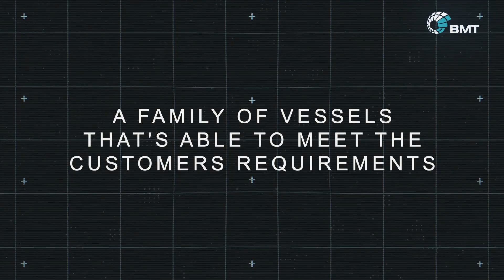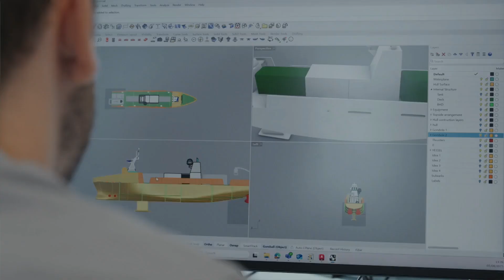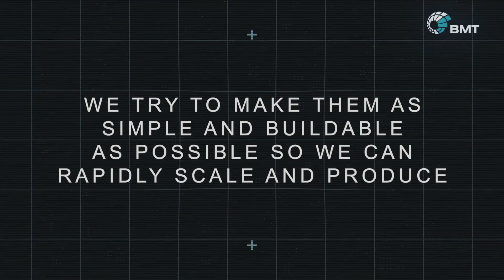BMT | BMT MODUS 2025 | Modular Uncrewed Ship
Introducing BMT MODUS, our bold new Modular Uncrewed Ship design concepts.  The future of Autonomous Ship Design.

Built on over six years of R&D, MODUS advances uncrewed ship design with a modular, scalable and adaptable approach, tailored to real-world operational user needs, not one-size-fits-all.

Designed to maximise availability and enhance maritime domain awareness in challenging offshore environments, MODUS addresses the urgent demand for affordable mass, faster production and hybrid fleet integration – where crewed and uncrewed vessels operate seamlessly together.

About BMT
BMT is a leading international design, engineering, science and risk management consultancy with a reputation for excellence. We are driven by a belief that things can always be better, safer, greener and more efficient. We provide our customers with the capability, capacity and confidence to enable them to make the right decisions at the right time by drawing upon the expertise of a large network of professionals located in UK, Europe, Asia Pacific, Australasia and the Americas. Delivering independent, complex design and consultancy capabilities for 40+ years, we pride ourselves on being equipped to support our customers to tackle the most complex design and systems issues, and challenges, which enables the industry to deliver safer, cleaner and more fuel-efficient shipping for the future. We draw upon a wide range of experience and expertise to provide high-quality, high value products and services across the maritime sector. BMT’s assets are held in beneficial ownership for its staff